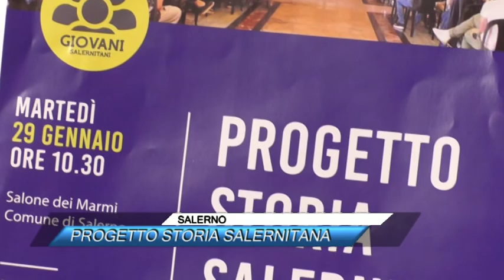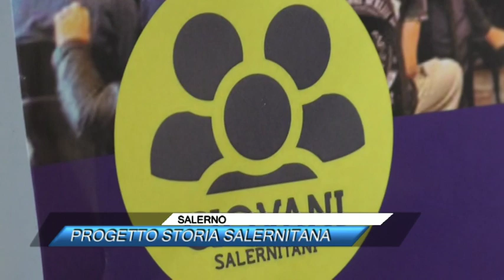SALERNO, PROGETTO STORIA SALERNITANA